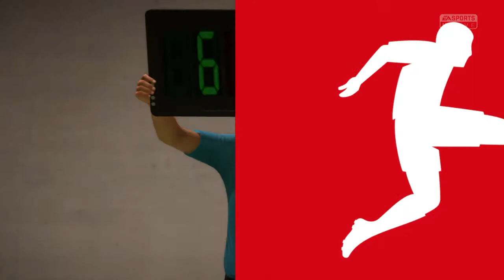FIFA 18 | Bundesliga | Hannover 96 - VfL Wolfsburg (Deutsch)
Vriendschappelijke wedstrijd in de 1ste Duitse Bundesliga: Hannover 96 - VfL Wolfsburg (return), in FIFA 18 op PS4.
Niveau: prof, offline selecties, 8 minuten (6 is standaard).
Menutekst en commentaar, door Wolff Fuss & Frank Buschmann volledig in het Duits.
(Mijn Duits is niet zo goed dat ik ook deze beschrijving in het Duits kan schrijven, dus daarom gewoon in het Nederlands).